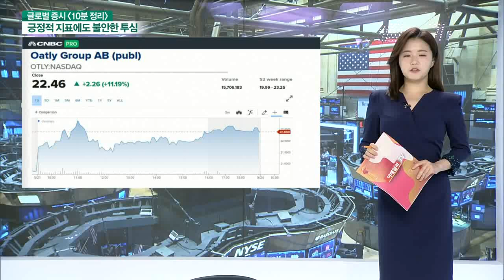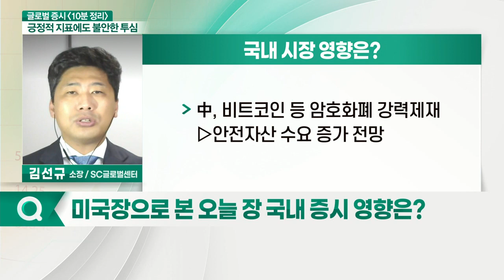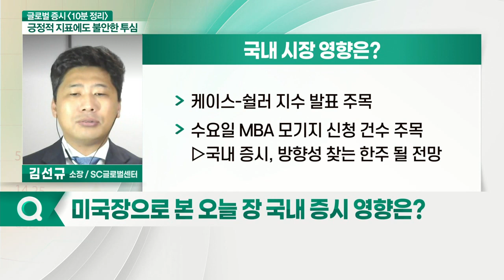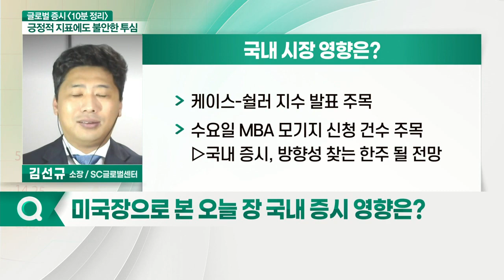인플레이션·테이퍼링 우려에 혼조세 마감... 오늘 국내 증시 영향은?_글로벌 증시 전문가 시각 (20210524)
- 인플레이션·테이퍼링 우려에 혼조세 마감
- 다우 상승·나스닥 하락·S&P 500 보합
- 금융주·유틸리티주·산업주 상승
- 금융부문 상승으로 지수 방어
- 경기순환주·기술주·통신서비스·소재주 하락

- 中, 비트코인 등 암호화폐 강력제재... 안전자산 수요 증가 전망
- 국내 금융권 및 국채... 외국인 자금 유입 가능
- 연준, 테이퍼링 의견 분분... 국내, 저금리 기조 유지 전망
- 케이스 - 쉴러 지수 발표 주목
- 수요일 MBA 모기지 신청 건수 주목